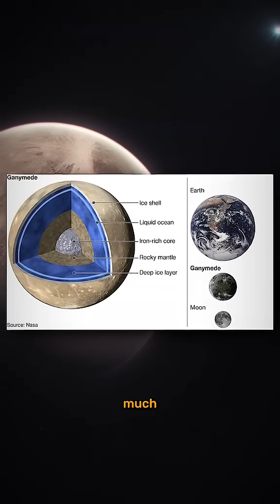This is Gamynede,the moon of Jupiter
More interesting stuff in our Telegram channel at the link in the profile header
Help in teaching and writing texts for students and schoolchildren on our website at the link in the header of the profile.